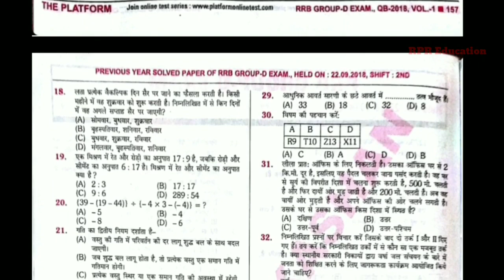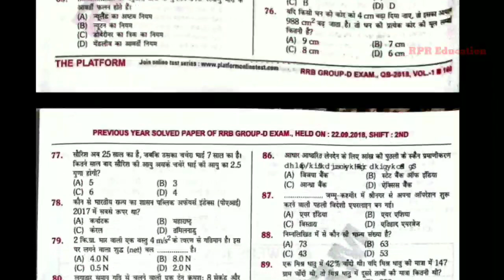RRB GROUP 'D'भर्ती-Syllabus-2019 [ Practice Set-14 ] Questions Answers With PDF- Syllabus-2019